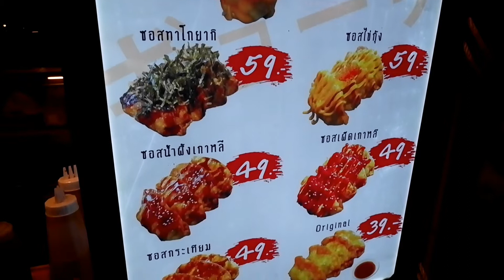Cooking Making Various Topping Gyoza 餃子Japanese Dumpling by กินเกี๊ยว Foodie Market Bangkok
Price 39-69 THB EA ( 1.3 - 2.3 USD)

กินเกี๊ยว
Foodie Market Bangkok
Location : Thailand